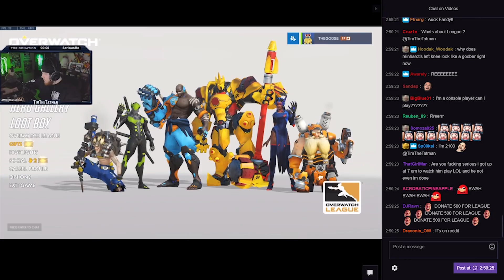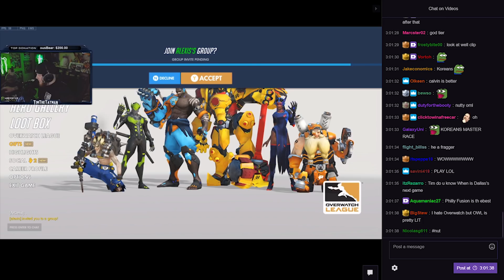Timthetatman Reacts To Best Overwatch League Player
Tim reacts to one of the best League players